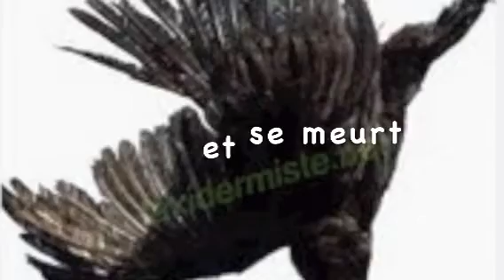WATERLOO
Répertoire du groupe ABBA de 1999 revisité par Claude Solivérès